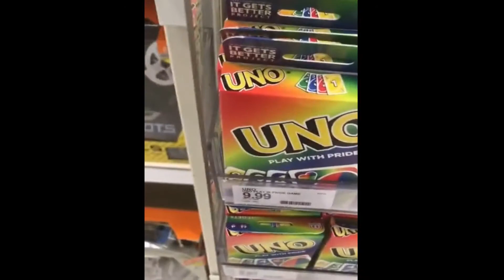Somebody that I used to uno